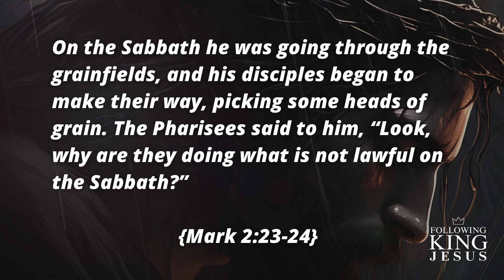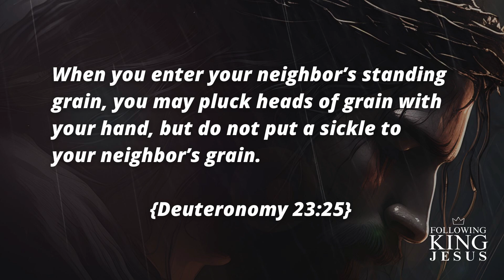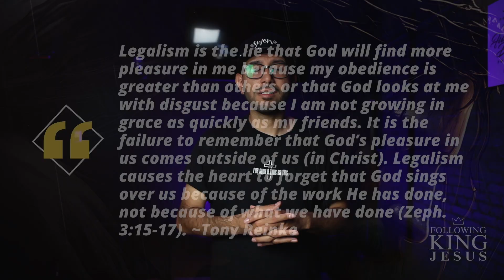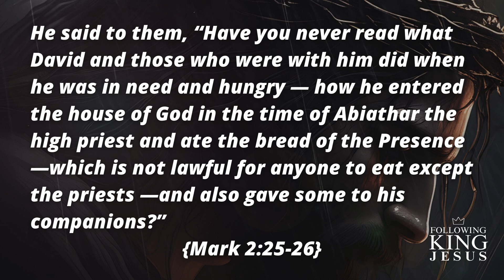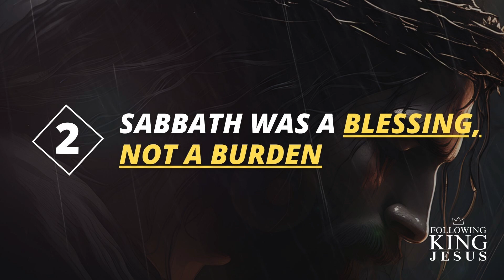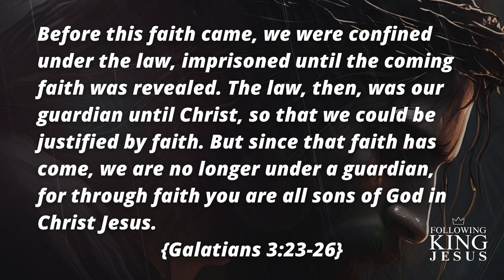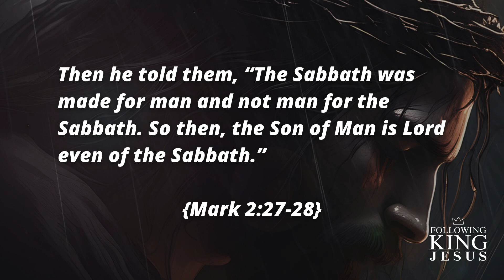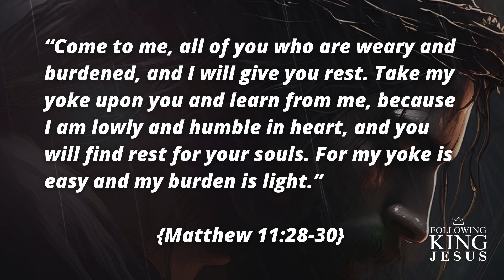Following King Jesus - Week 14 - King of the Sabbath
Questions about the Sabbath take the forefront of a debate between Jesus and the Pharisees. Jesus will reveal God's intent behind the command and expose the religiosity of the Pharisees.

📖 ABOUT THE SERIES:

No person is of more historical importance than Jesus. No name stirs up more controversy than Jesus. No person is more widely known and recognized than Jesus. And this is who the gospel of Mark is all about! We're Following King Jesus!

✏️ MESSAGE NOTES:​​

On the Sabbath he was going through the grainfields, and his disciples began to make their way, picking some heads of grain. The Pharisees said to him, “Look, why are they doing what is not lawful on the Sabbath?” {Mark 2:23-24}

“You are to labor six days but you must rest on the seventh day; you must even rest during plowing and harvesting times.” {Exodus 34:21}

When you enter your neighbor’s standing grain, you may pluck heads of grain with your hand, but do not put a sickle to your neighbor’s grain. {Deuteronomy 23:25}

1: Religion seeks to add on to the law

He said to them, “Have you never read what David and those who were with him did when he was in need and hungry — how he entered the house of God in the time of Abiathar the high priest and ate the bread of the Presence —which is not lawful for anyone to eat except the priests —and also gave some to his companions?” {Mark 2:25-26}

2: Sabbath was a blessing, not a burden.

Before this faith came, we were confined under the law, imprisoned until the coming faith was revealed. The law, then, was our guardian until Christ, so that we could be justified by faith. But since that faith has come, we are no longer under a guardian, for through faith you are all sons of God in Christ Jesus. {Galatians 3:23-26}

Then he told them, “The Sabbath was made for man and not man for the Sabbath. So then, the Son of Man is Lord even of the Sabbath.” {Mark 2:27-28}

3: The King is Lord of the Sabbath

“Come to me, all of you who are weary and burdened, and I will give you rest. Take my yoke upon you and learn from me, because I am lowly and humble in heart, and you will find rest for your souls. For my yoke is easy and my burden is light.” {Matthew 11:28-30}

✝️ ABOUT SWERVE:

Swerve Church is ONE church in TWO location in Bushwick Brooklyn NYC.

Sundays at 10am at 239 Stanhope St.
Sundays at 12pm at 407 Wilson Ave